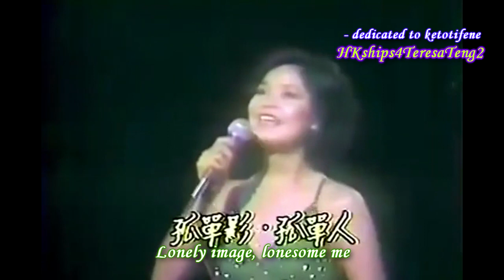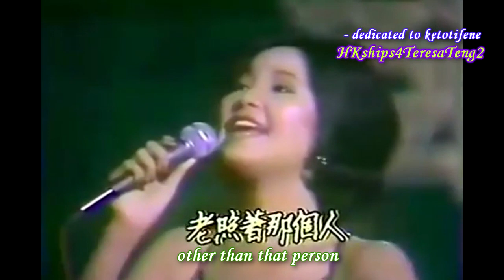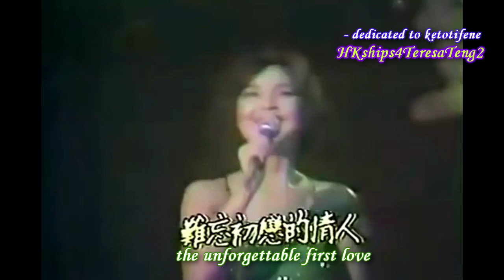鄧麗君 Teresa Teng 難忘初戀的情人 ( 台語現場演唱) Unforgettable First Love (live Taiwanese on October 4, 1980)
Live performance at her charity concert on October 4, 1980 at Dr. Sun, Yat-San Memorial Hall. This lyric version is different from her studio version.  Normally, for Taiwanese songs, I rely on my go-to friend melodydamor to translate/interpret for me.  But since there are on-screen Chinese characters, I have translated them into English without much difficulty.